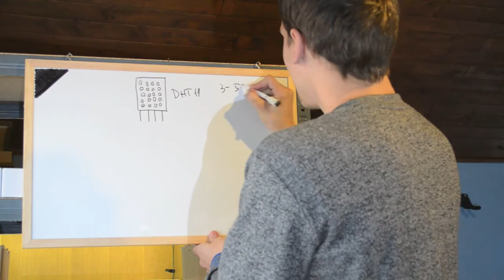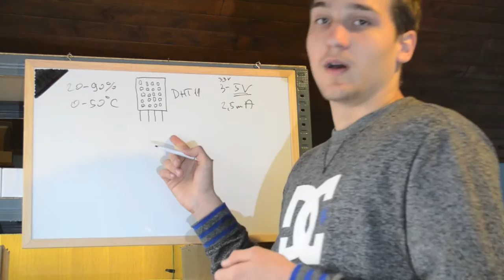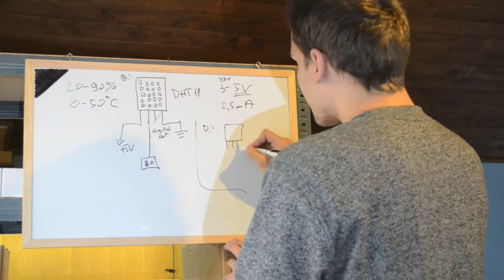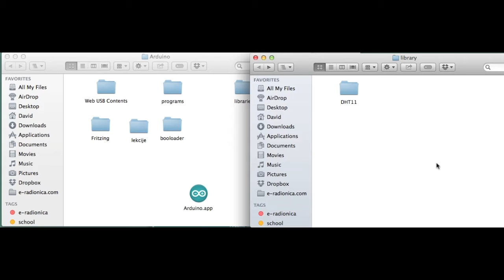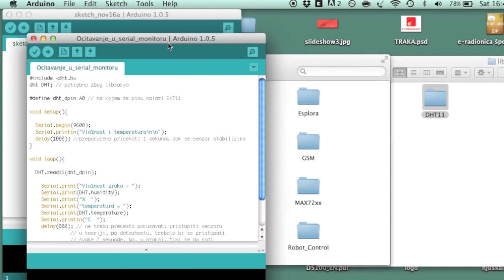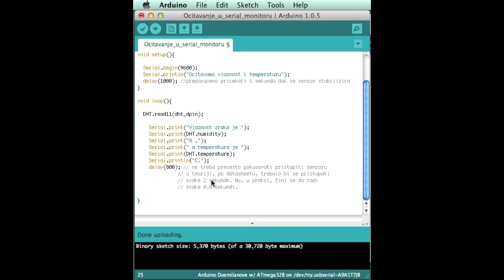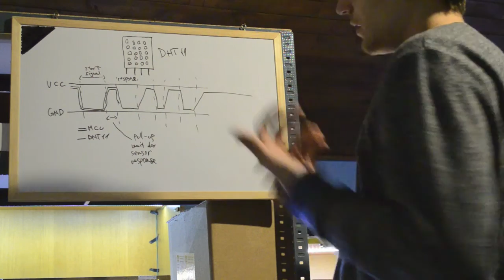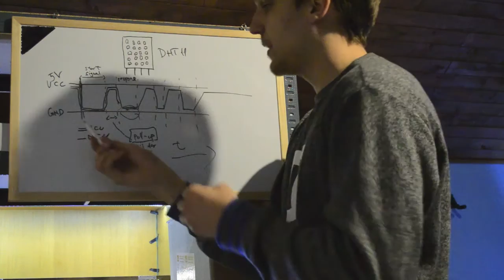Croduino lekcija 6: DHT11 senzor temperature i vlage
Napokon, s 2 mjeseca zakašnjenja, dolazi nam i šesta lekcija. Bavimo se DHT11 senzorom temperature i vlage, učimo što je library i, naravno, još neke funkcije u Arduino softwareu.